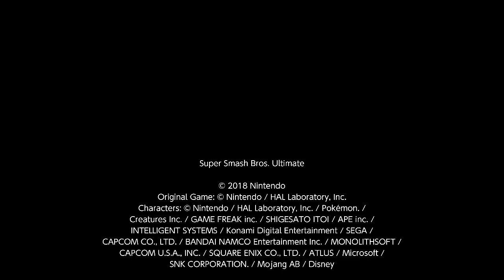Super Smash Bros. Ultimate For Fun Battle Arenas #10656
This match was in Oblivion's Arena, Kat is Kirby, BDX is Villager, Ryan Chan is Sonic and Scar is Steve.